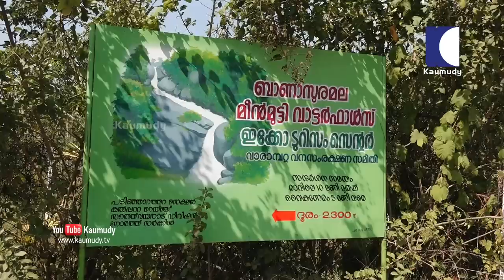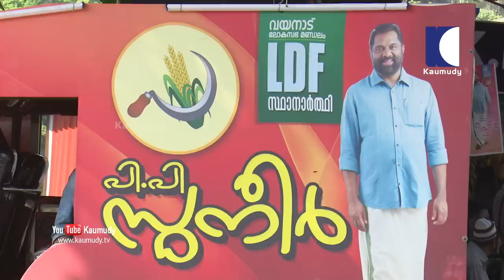Vote Varthamanam | Wayanad Constituency | Rahul Gandhi | P P Suneer | Thushar Vellappally